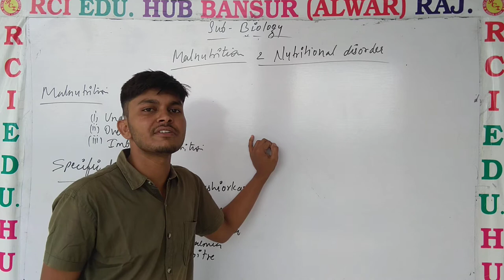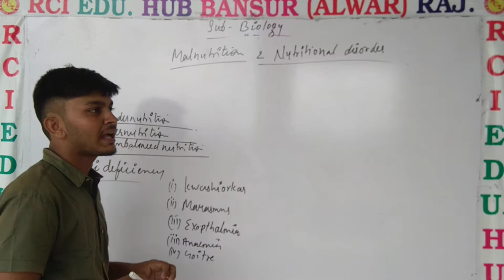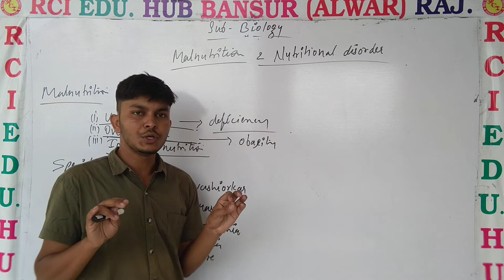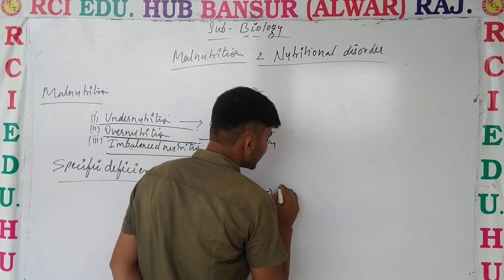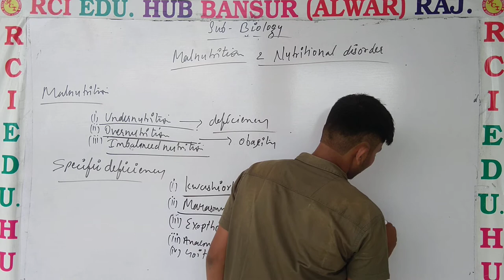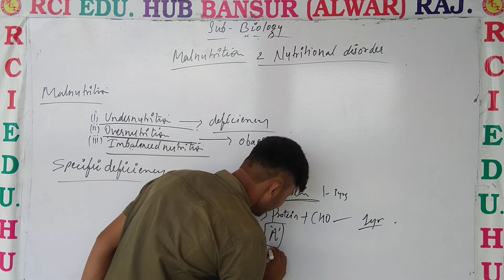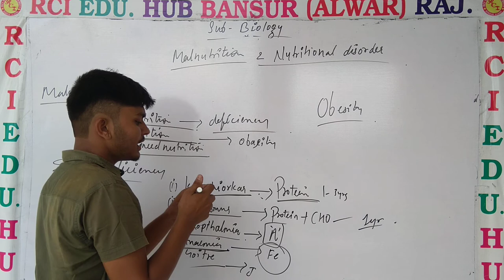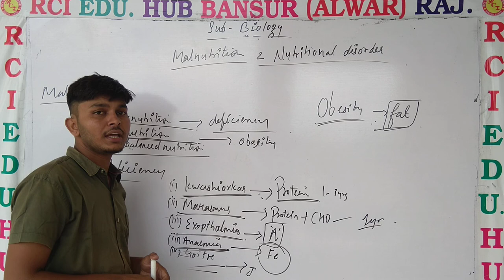Mal Nutrition ll Rci Edu. Hub Bansur Alwar Raj. ll BY VIJENDRA SIR